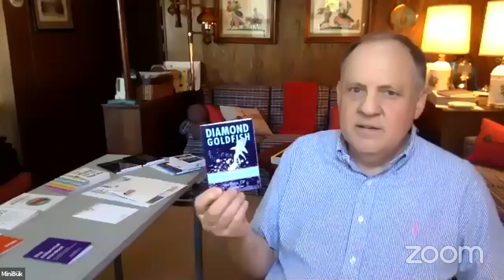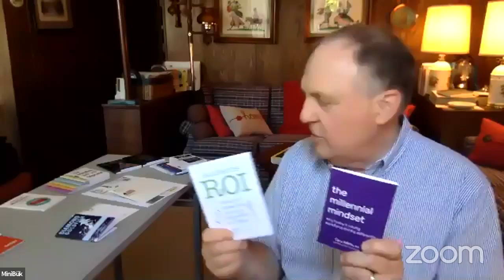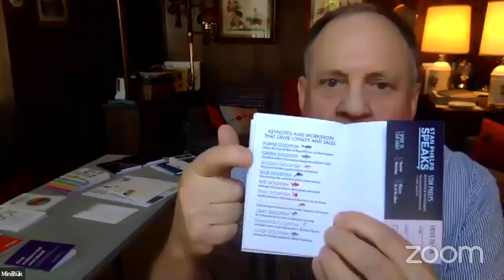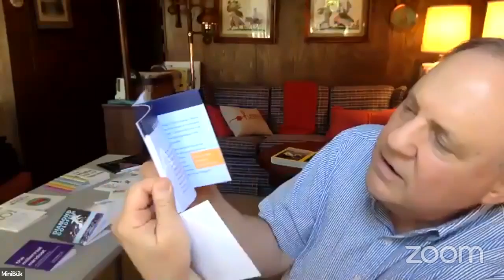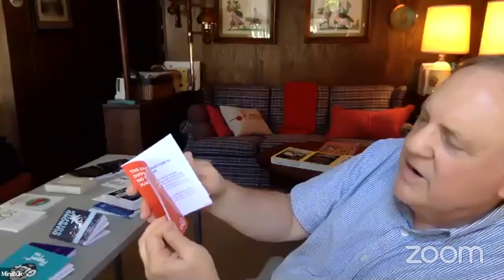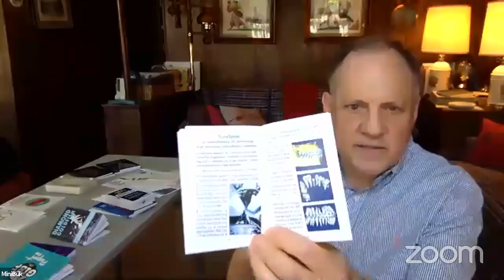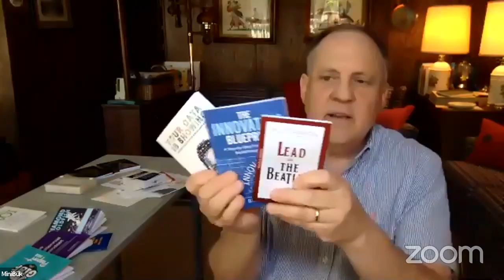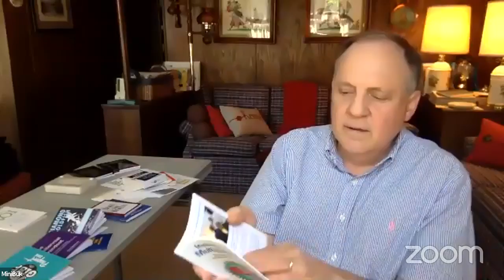How to Market Your Business on a Shoestring Budget With Bite-Sized Books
On this episode we welcome David Seid, co-founder of MiniBük, a company that publishes bite-sized books allowing you to tailor your message to any audience.